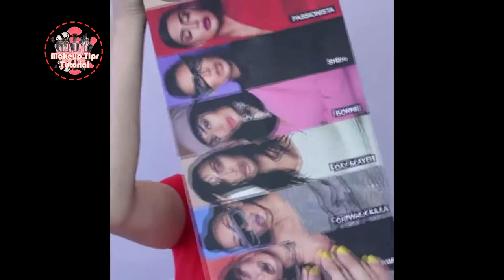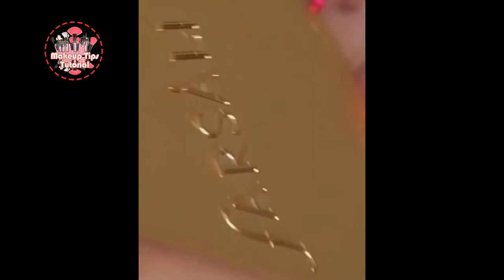Best Makeup Transformations 2018 | New Makeup Tutorials Compilation